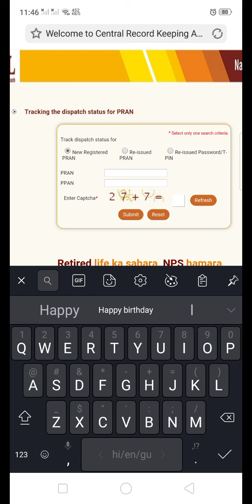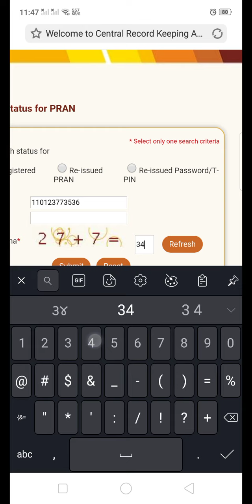Ppf નંબર કેવી રીતે જાણી શકાય તે દર્શાવાતો વિડિયો.... પંકજ બારોટ બાયડ તા. પ્રા શિક્ષક સંઘ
How to checking Ppf nambr check on government sixak..
નંબર કેવી રીતે જાણી શકાય તે દર્શાવાતો વિડિયો. special thanks for #@પંકજ બારોટ સાહેબ શ્રી તા. પ્રા શિક્ષક સંઘ
 આં નીચેની લીંક થી આપને 16 આંક નો ppf નબર મળી જાસે